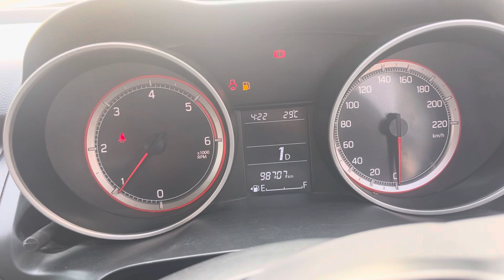2018 vdi automatic swift for sale 7032495428,9398906056☎️car